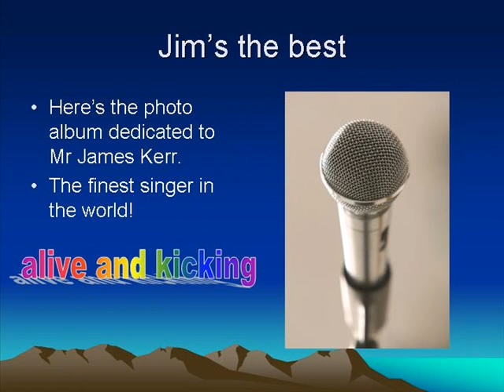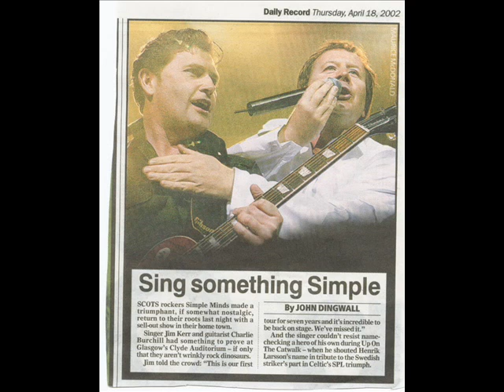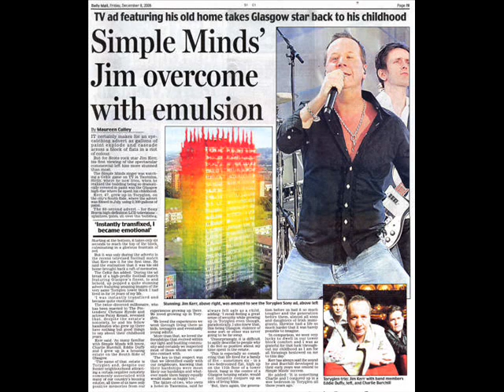greatest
a fine collection of Jim kerr pics